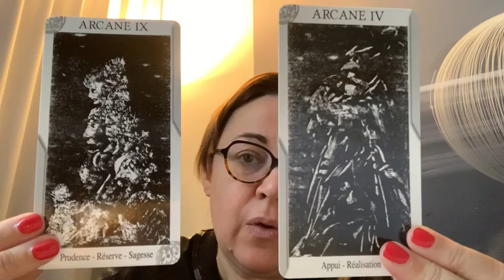Mercredi 9 septembre 😍messages des guides🎉OSER!!!❤️🙏🏻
🍀Vous souhaitez vivre le week-end de transformation à Brocéliande le 30 et 31 octobre 2020, envoyez-moi un mail pour recevoir toutes les informations ❤️🙏🏻❤️

🍀Les consultations individuelles ont repris 😊👍😜 par skype, téléphone ou au cabinet.

🍀Rdv chaque dimanche  à 9h55  🙏🏻
sur mon compte instagram: Sylvie_Barrain ❤️🙏🏻❤️pour la causerie des guides  🧚🏼‍♀️